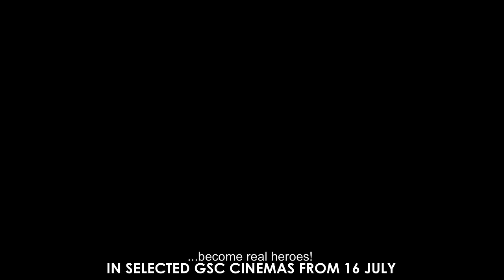Doraemon: Nobita and The Space Heroes (In Cinemas 16 July 2015)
"Doraemon: Nobita and the Space Heroes" is a film set in space where Doraemon and his gang fight against monsters.

In Malaysia cinemas this 16 July.